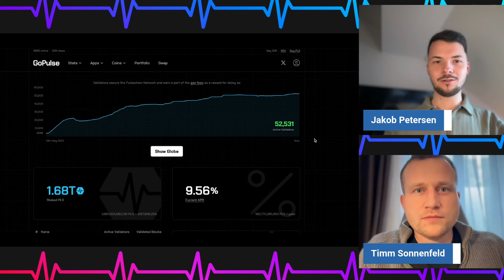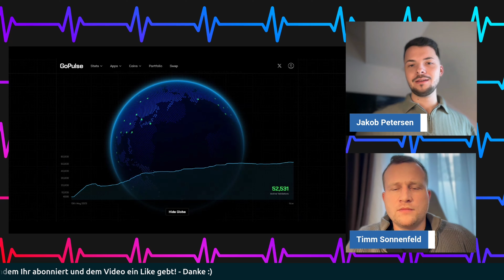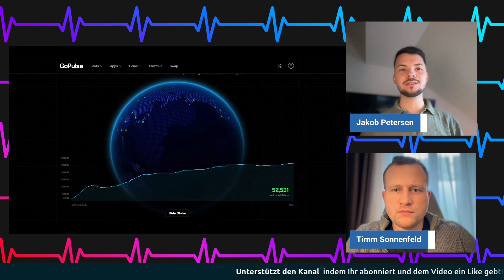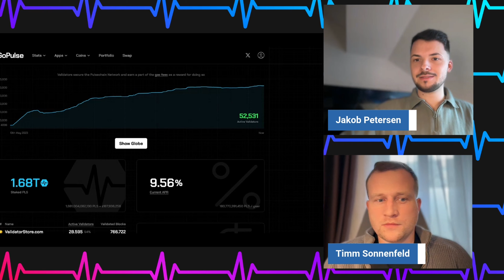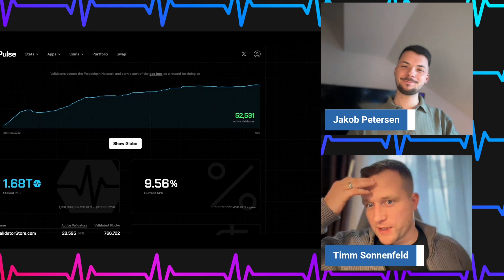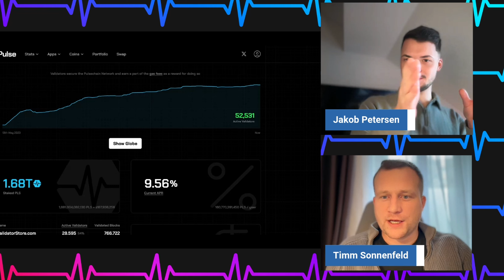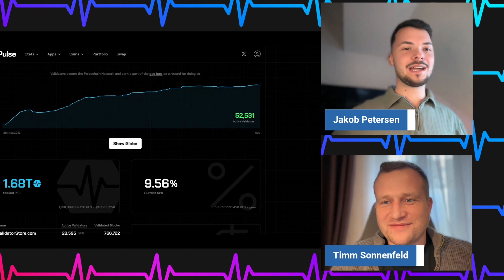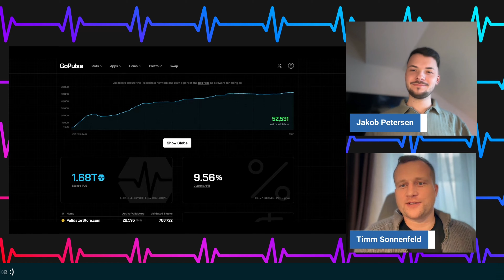PULSECHAIN VALIDATOR? Das musst du wissen!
In diesem Video erklären Timm und ich dir, was du über Validatoren für die PulseChain wissen musst.

Außerdem bieten wir dir die Möglichkeit auch Validator zu werden, melde dich dazu gern bei mir entweder

Falls du Fragen zu dem Thema hast, kannst du auch gerne einen Kommentar unter dieses Video schreiben, wir freuen uns von dir zu hören!

🏆 DIE BESTEN KRYPTOBÖRSEN:

✔️ *BINANCE: Die größte Börse die es gibt!

✔️ *BITGET: Beste & sicherste Börse für Spot- & Futures-Trading!

✔️ *CRYPTO.COM: 25 € Bonus sichern und viele Vorteile genießen!

Schreibe gerne einen Kommentar!

⏱️ ZEITSTEMPEL
00:00 | Einleitung
01:04 | Validator Statistiken finden auf Go Pulse
05:47 | Wieso Validatoren?
11:16 | Was brauchst du zum Validieren?
17:05 | Wie siehts aus mit der Sicherheit?
20:15 | Was verdient man als Validator?
27:09 | Unser Angebot für dich!
29:00 | Warum es interessant für jeden sein sollte!